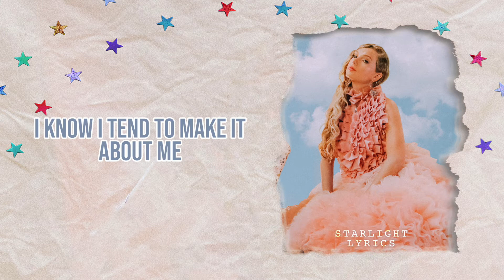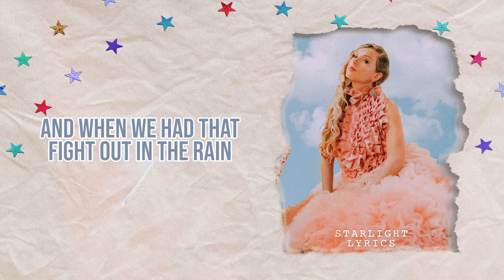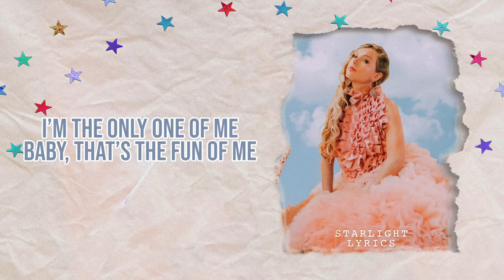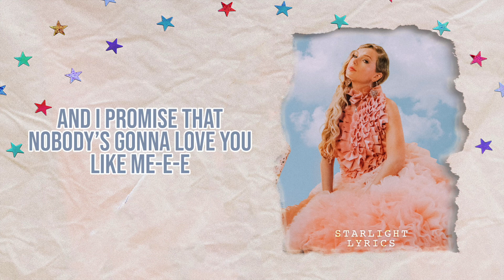Taylor Swift - ME! ft. Brandon Urie (Lyric Video) HD